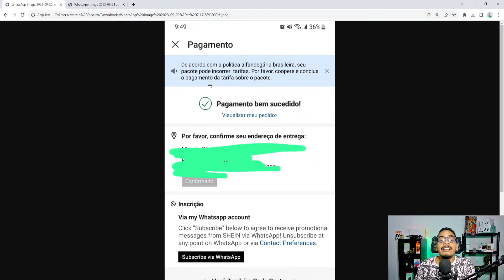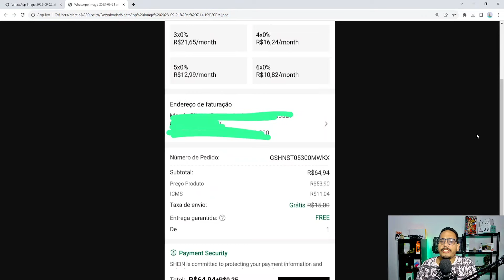TAXAÇÃO ALIEXPRESS NO REMESSA CONFORME PODE ACONTECER MESMO PAGANDO IMPOSTO NA FINALIZAÇÃO DA COMPRA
É meu caro amigo importador de muambas de sites chineses como eu, venho com mais uma noticia nada boa.
Que já tive de experiencia nessa minha primeira compra através do remessa conforme da Shein, e que em breve pode entrar no aliexpress e funcionar da mesma forma.
Ah primeiro só uma a resposta para aqueles que viram meu video de ontem falando do parcelamento de impostos no remessa conforme, e automaticamente sem assistir o video até o final, já concluiu que estou apoiando governo.